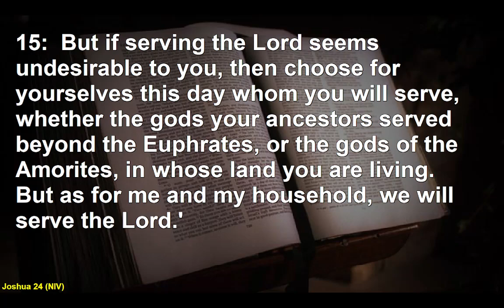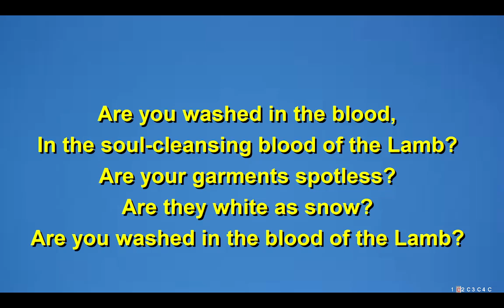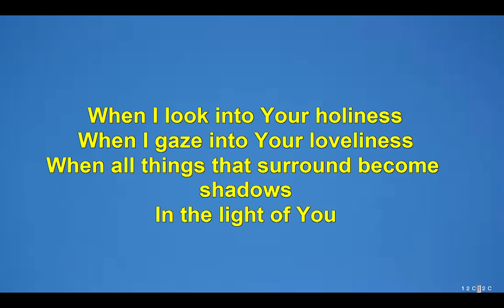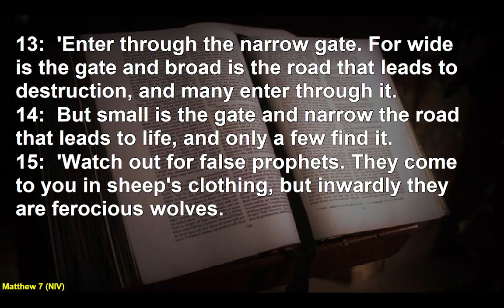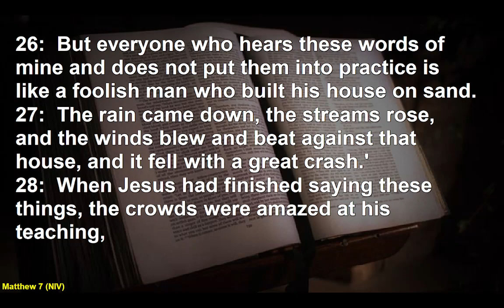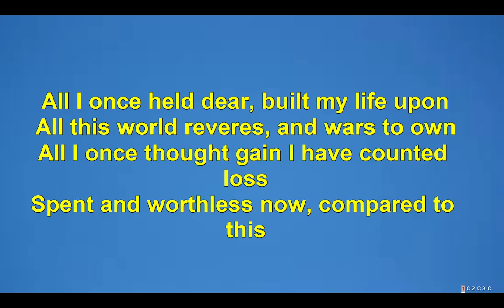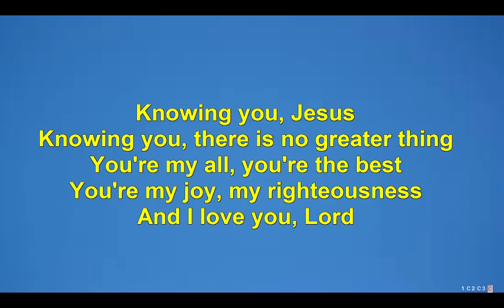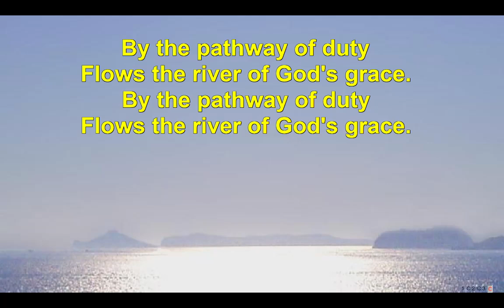The Salvation Army, Catford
The Choice: In today's sermon, Major Rebecca reminds us of the choices we make in our spiritual life.